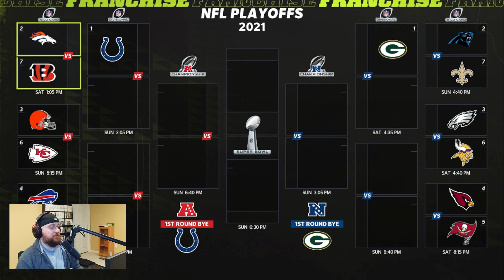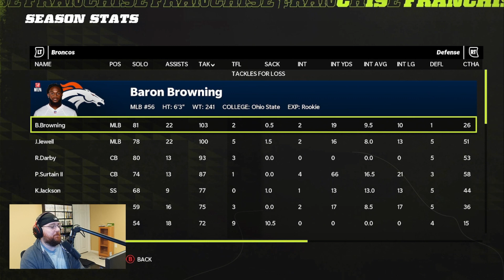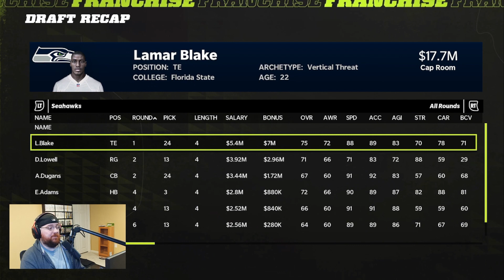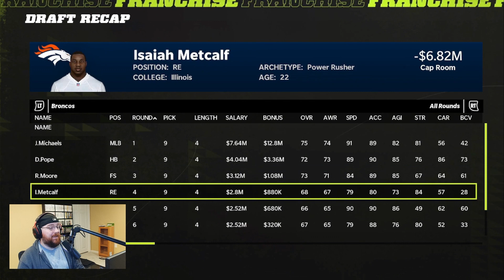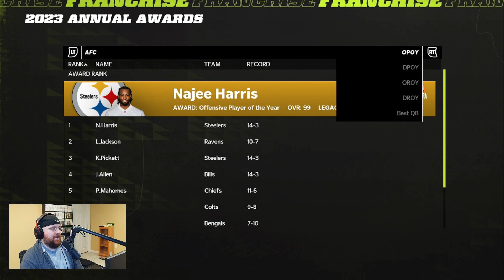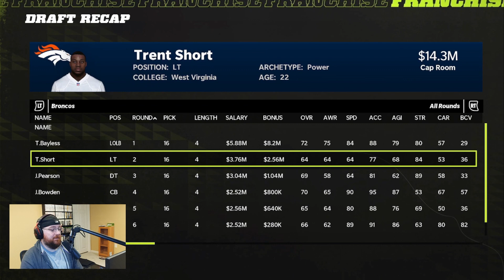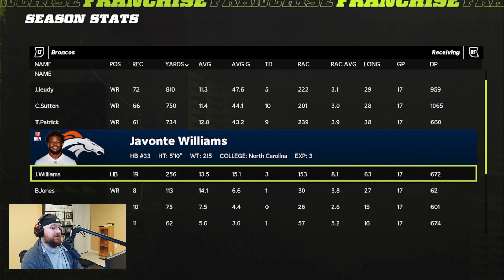Rebuilding The Denver Broncos I Madden 22 Franchise Mode I Broncos Realistic Rebuild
This is a realistic rebuild of the Denver Broncos in Madden 22. Let me know down in the comments below who you want to see me rebuild next. Give me all the tips to get better at these I want to learn how to do these better.